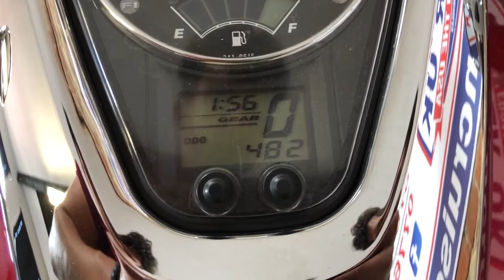2013 Suzuki C90T (1500) Boulevard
Registration: Applied For

Here we have for sale a 1 owner 2013 Suzuki C90T 1500 Boulevard.

Do not get this model mixed up with the earlier models!

Welcome to big-bore touring grunt. The bike packs retro-inspired looks and modern technologies, all bound together by the bold spirit which has never left the house of Hamamatsu. Some might consider the 2013 Boulevard C90T more of a statement. and probably be right.

The main thing is that Suzuki offers a high-tech alternative to the classic American cruisers, with the 1462cc liquid-cooled v-twin delivering staggering torque right off idle and ready to take on anything from urban holeshots to long highway hauls. Premium, race-inspired fuel injection is a nifty technological match for the light cast wheels, clutch assist system, automatic idle speed control and multiple other features.

You will notice that this model year comes with hard lockable panniers that give the bike a better flowing design.

This bike has 9,500 miles - the current speedometer reads just under 500 as it has been replaced.

Freshly imported from sunny Florida and the superb condition reflects the climate. There is absolutely no rust and you can tell it has had a simple life probably tucked away in a garage.

Brand new Avon Chrome tyres front and rear plus brake pads fitted for MOT.

Super clean bike, the later model and at a realistic price!

American Cruiser UK offers:

Hand-picked from the USA.

All import duties & taxes paid & UK Registered.

Finance possible subject to status.

UK Delivery available.

Warranty available. (subject to age of bike)

Fully inspected & Valeted.

MOT’d ready to ride and enjoy.